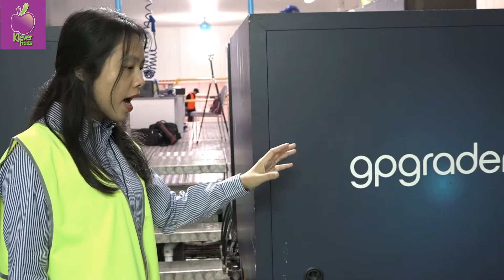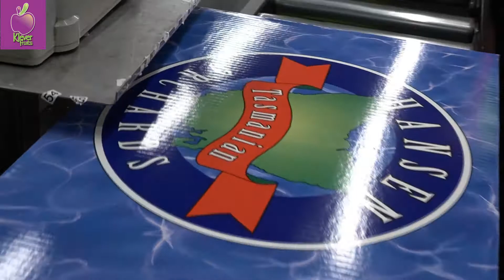HÌNH ẢNH TRỰC TIẾP NHÀ MÁY ĐÓNG GÓI CHERRY HANSEN TASMANIA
Vào ngày 09/1/2018 Đoàn chuyên gia Klever Fruits đã có chuyến thăm trực tiếp nhà máy đóng gói Cherry Hansen tại Tasmania  - Úc. Với công nghệ cực kỳ hiện đại đã cho ra những trái Cherry chất lượng tuyệt hảo đến với thị trường Việt Nam.
Chi Nhánh Hà Nội: 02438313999/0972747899
Chi nhánh Hồ Chí Minh: (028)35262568/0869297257